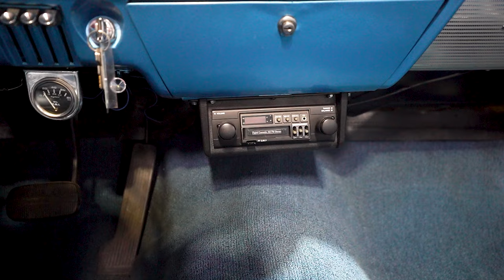1962 Chevrolet Impala Convertible at Ellingson Motorcars in Rogers, MN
This 1962 Chevrolet Impala Convertible is a nice running and driving convertible with fantastic curb appeal!  In 1962, Chevrolet offered four distinct car lines, the European-inspired compact Corvair, the brand-new American compact Chevy II, the performance-oriented sportscar Corvette, and the full-size passenger car line that seemingly lined the streets of America.  The full-size line consisted of three sub-series including the entry-level Biscayne, the intermediate Bel Air, and the top-of-the-line Impala. Under the hood on this '62 Impala Convertible is a 327 Cubic Inch V8 fed by a single 4 barrel carburetor that together were said to have created 250 horsepower when new.  Behind the 327 V8 is a Powerglide Automatic transmission that makes this Impala Convertible easy for anybody to drive.  Exhaust exits the 327 powerplant via a dual exhaust setup that gives this '62 Chevy a nice throaty sound out the rear tailpipes.  This '62 Impala is nicely equipped with options.  With power steering, maneuvering in and out of a tight space at the local car show or drive in is a total breeze, and the overall driving experience is much improved.  The black vinyl power convertible top works great, going up and down with the simple flick of a switch.  When the top is in its down position, it tucks neatly beneath a blue vinyl boot tonneau cover.  Riding on a set of thin whitewall radial tires paired with full wheelcovers, this '62 Impala cruises smoothly down the road in style.  The exterior has been refinished correctly in a beautiful Ermine White paint scheme that completes the exterior look of the car.  The interior of this 1962 Impala Convertible absolutely gorgeous!  The front and rear bench seats have been reupholstered in blue vinyl accented with dark blue patterned cloth inserts.  The blue upholstered door panels, blue carpeting, and two-tone steering wheel are in wonderful condition as well and appear to be in their stock configuration.  The instrument cluster consists of a 120 MPH speedometer, fuel gauge, and clock, along with a pod housing indicator lights for engine temperature.  The engine-turned trimmed dash also contains a push-button AM radio and ash-tray that sit above a locking glovebox.  An AM/FM/Cassette entertainment system along with an auxillary oil pressure gauge are tucked neatly under the dash as well.

** This classic Impala has been SOLD.

0:00 - Video Start
7:21 - Cold Start
7:5 - Virtual Walkaround

Visit our Climate Controlled Showroom just outside Minneapolis in Rogers, Minnesota.

COME VISIT US IN OUR MINNESOTA SHOWROOM

About Ellingson Motorcars:
Ellingson's Number 1 Classic and Collectible Cars is a top collectible classic car dealer in the Midwest. Our indoor showroom houses over 90 beautiful classic cars, trucks and motorcycles for sale ranging from pre-war antiques to American muscle cars to today’s modern automobiles. Our knowledgeable and friendly staff is always eager to help you find your perfect dream car. Our consignment and buying program is one of the best in the business. If you have a car you are looking to sell, let one of the staff know. We can help you determine how to maximize the price you get. We also offer a full service repair facility with the knowledge and expertise to work on most any mechanical issues. Make Ellingson's the Number 1 place to call when it comes to buying, consigning, selling, or servicing your collectible classic automobile or truck.

▶ Trickle Charger
▶ Seafoam Motor Treatment
▶ Sea Foam Cleaner and Lube
▶ Seafoam Trans Tune
▶ California Duster
▶ Battery Charger
▶ White Diamond Chrome Polish
▶ Microfiber Towels
▶ Invisible Glass